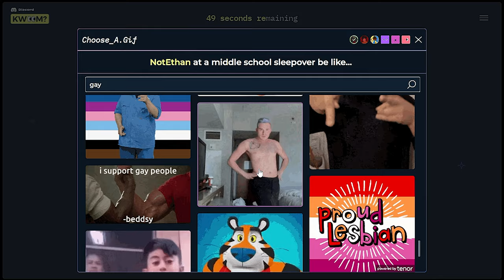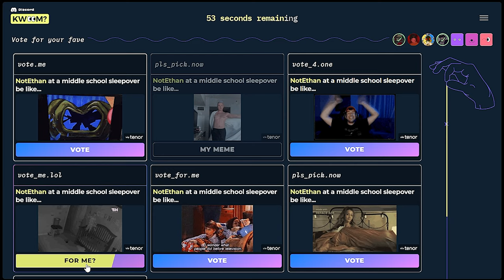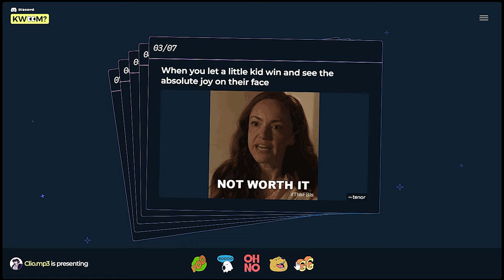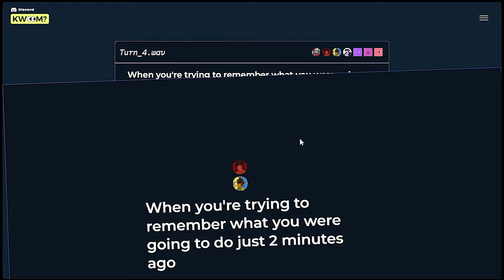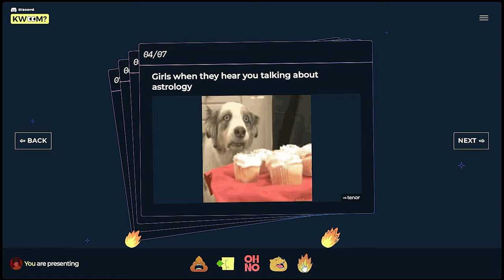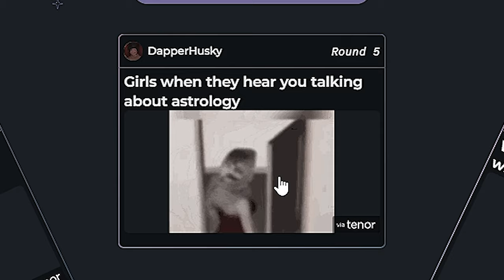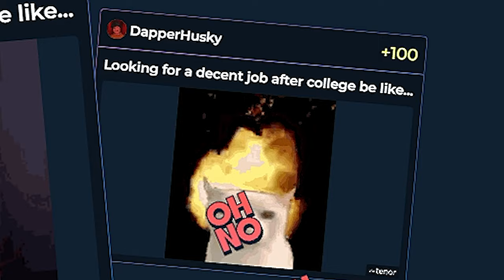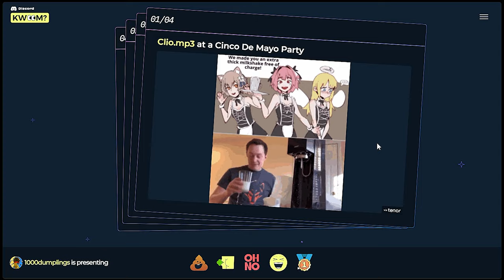PLAYING HORRIBLE DISCORD GAMES 1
In this series, we're going to be playing some of the worst Discord games out there! This game is filled with tons of strange and offensive memes, so be prepared to see why I started to go absolutely insane!